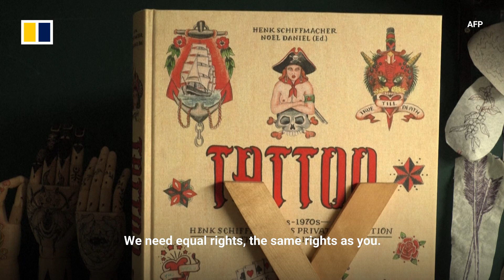‘I control my body’: Tattoos as an act of empowerment in China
Beijing-based tattoo artist Song Jiayin starts each pre-tattoo interview with a simple icebreaker, “what’s your sign?” But what follows is a moving conversation about women’s reasons for getting tattooed, which Song says is a form of empowerment and self-expression in an increasingly conservative China.